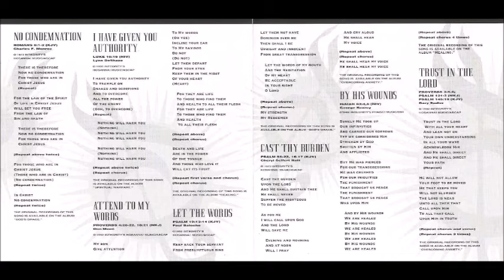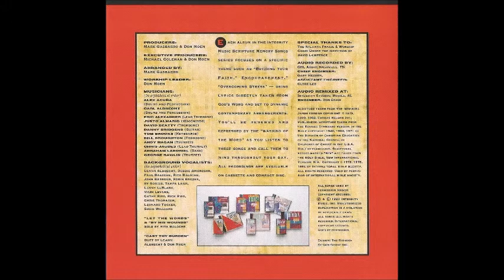Don Moen Trust In The Lord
Canción: Trust In The Lord
Intérprete: Don Moen
Album: Trust In The Lord
Año: 1994
Compositor: Gary Sadler